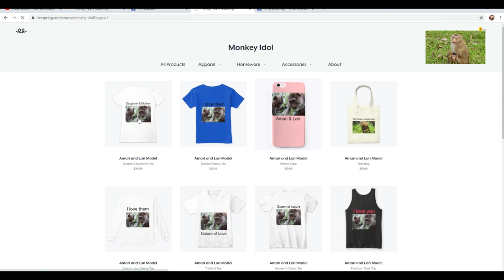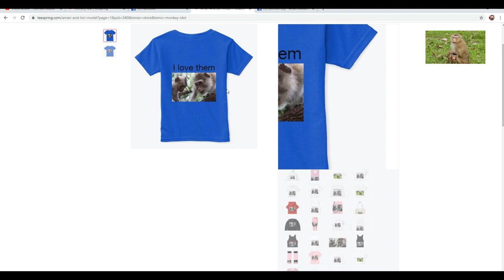Rose life so happy when she got new baby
Welcome every one to my Channel SP BBlover and this channel will bring you all about life of nature monkey. Monkey are very lovely animals they are very smart and so beautiful. Monkey in Cambodia they are friendly. And if you all to see them just subscript in my channel will be see and know their attitude more about their life. SP BBlover bring you all real of the monkey life. I really wish you enjoy with my clear video. If you like my video please share and thump up. Thank you so much